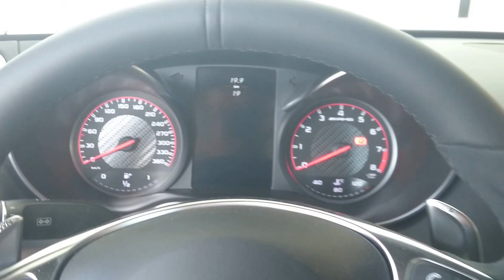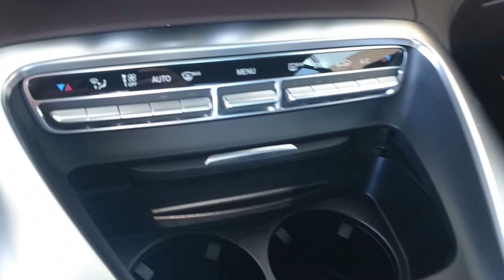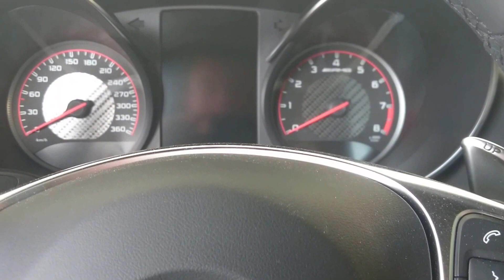2015 Mercedes-AMG GT S exterior and interior walkaround